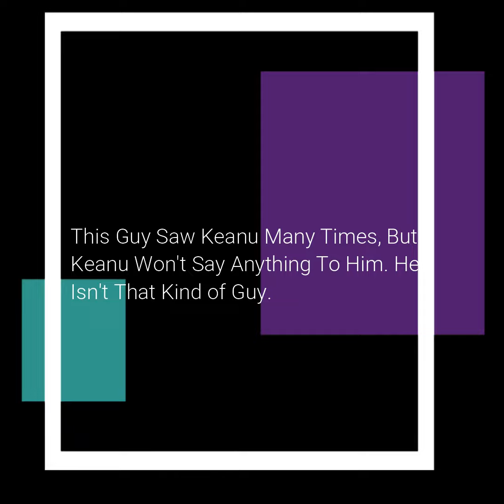Keanu Reeves With Fans In Berlin During The Last Couple Days/22 April, 2021